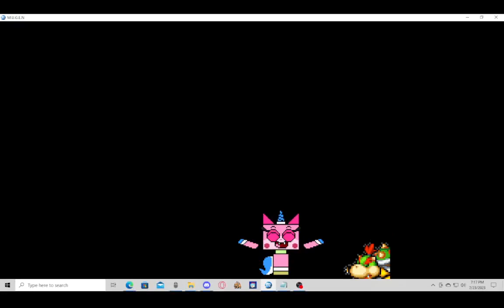2023 07 23 18 52 40 (MUGEN)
mu_what